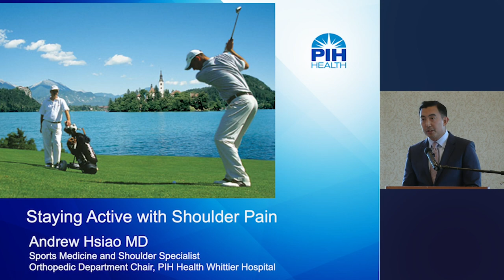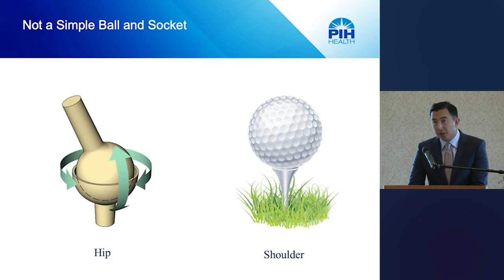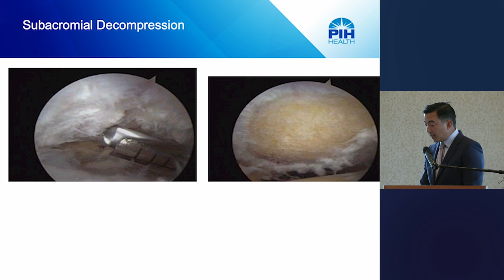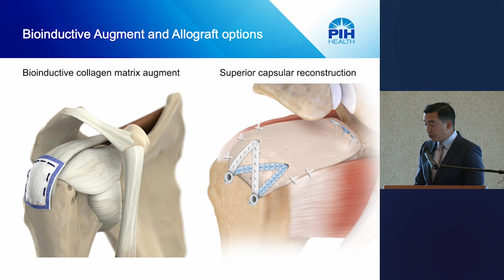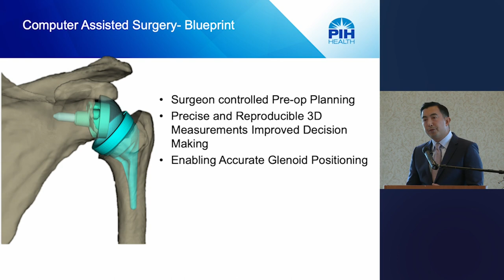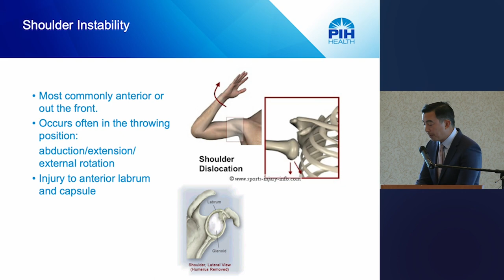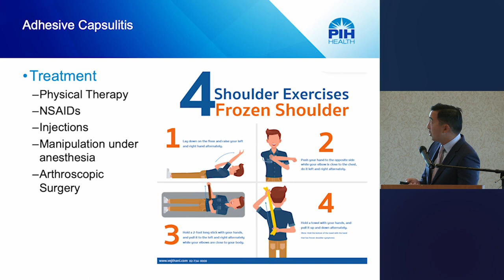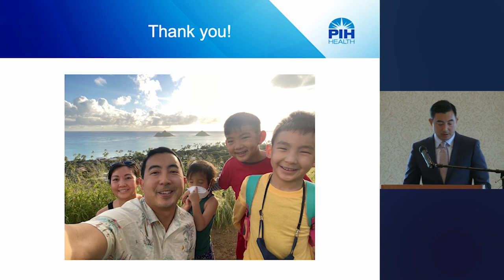Orthopedics Seminar - Dr. Andrew Hsiao